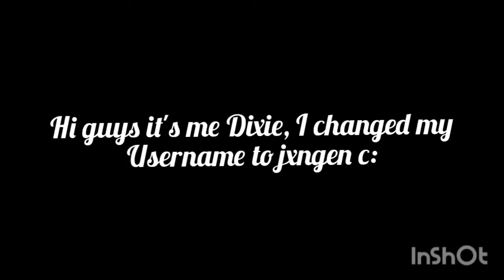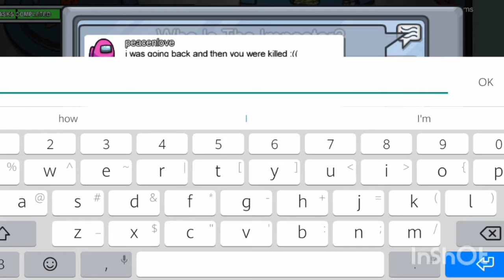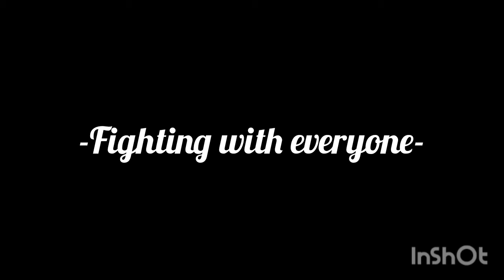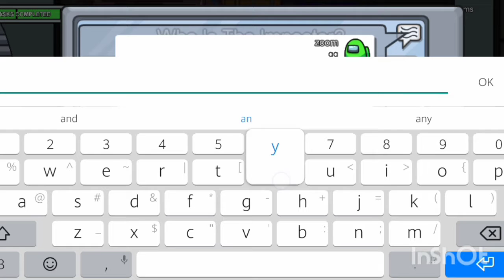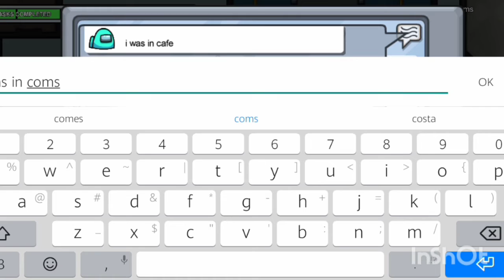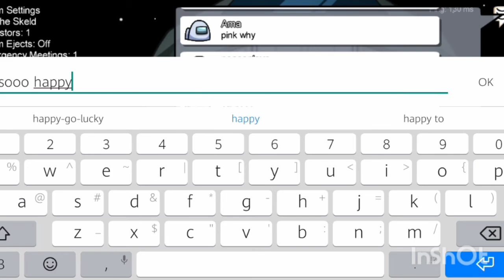AMOUG US | FINALLY WON AS IMPOSTER!! |dixiem | jxnjen (new username!)